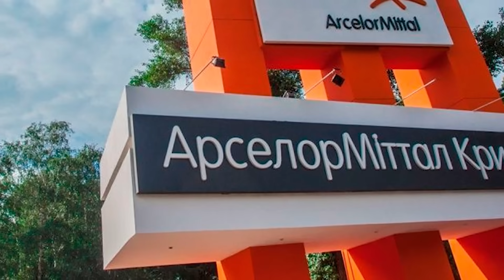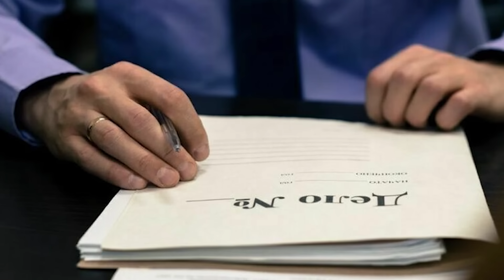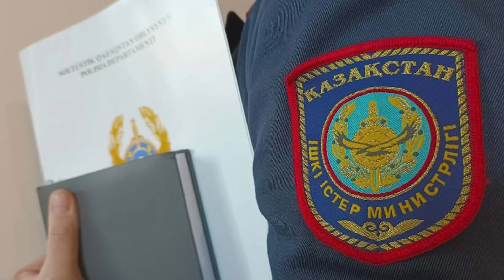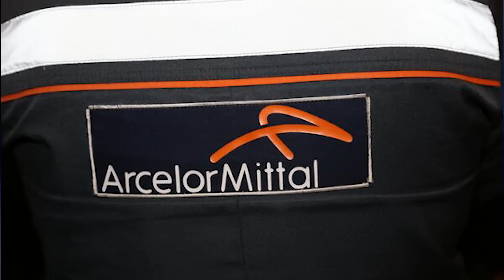Премьер КӨТЕРІЛДІ, Ақорда ПАНИКАДА